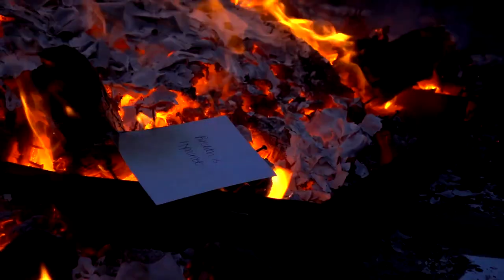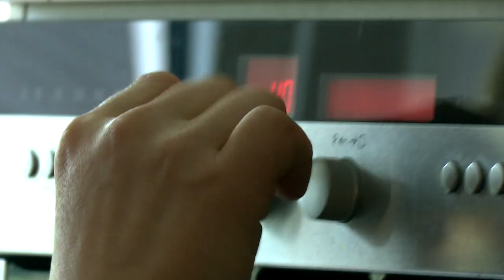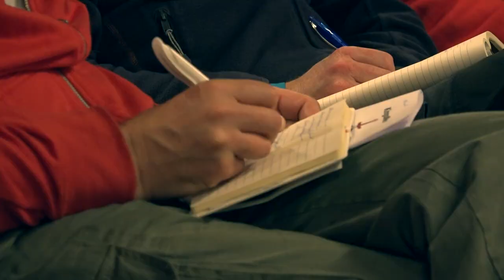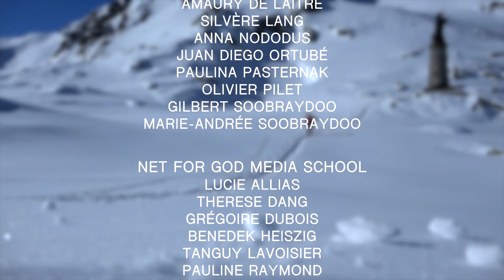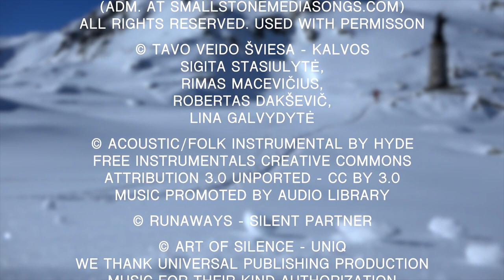A man after God’s own heart VO with subtitles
A feature of today's men is that they find it difficult to find their way in a society which is constantly changing. There is a huge temptation to dominate, to fend for themselves, or to flee their responsibilities and never grow up. This film is a reflection on masculinity today. The Catholic movement ‘KingsMen’ and the Protestant-Evangelical Movement the ‘4th Musketeer’ (both founded in the Netherlands) allow men to face the question of their identity through undertaking physical challenges in the mountains. These physical expeditions also take them on a spiritual journey: the descent from their head to their heart. Away from their day to day life, spending time with other men, they are able to approach the foot of the Cross confidently and lay down their struggles, addictions or doubts.
In this film we will hear testimonies of men - and their wives - who tell of how their lives changed after returning from these sessions.

This film is made by the Chemin Neuf Community for the International Ecumenical Fraternity, 'Net for God'.